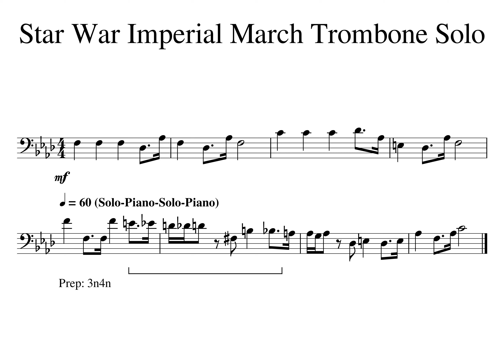4 Beat 1 Star War MM05d 06abcd Solo Piano Solo Piano Tempo 60